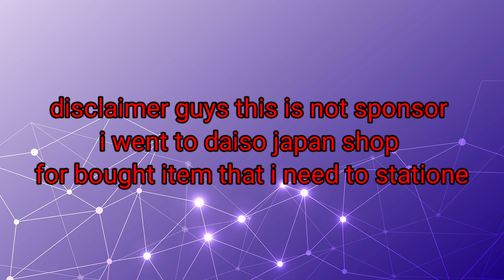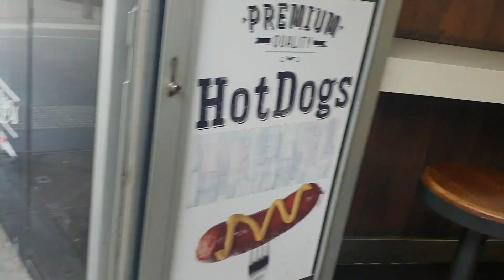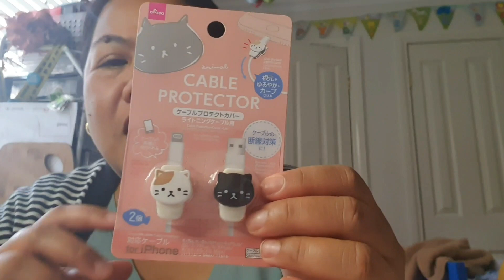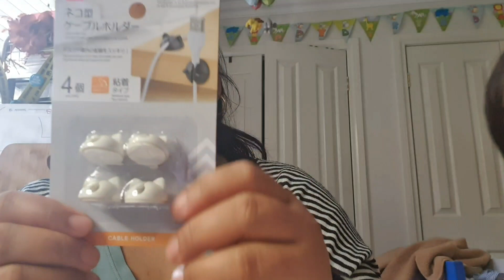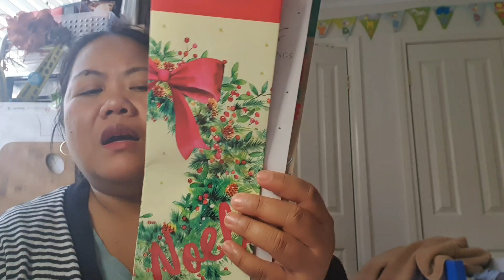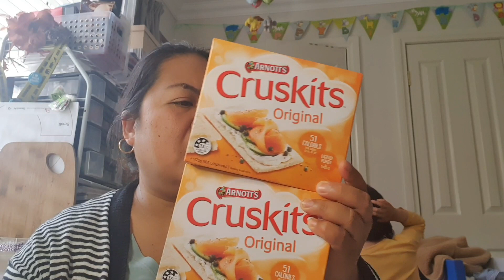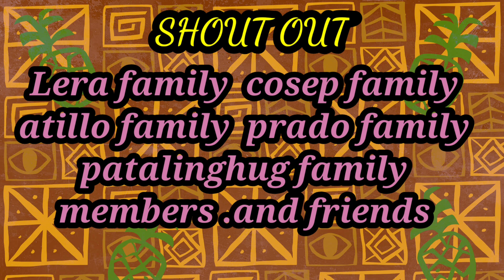shopping daisojapan shop /caught train to get home/excited haul the Item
Short time shipping went to daiso japan near the flinders station on Melbourne. get some doughnuts in popular walker doughnut shop.came home my son just home and hubby say hi .haul the item get from daiso and NQR.